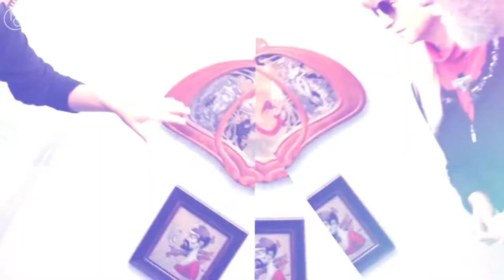Episode 31: Zephaniah Project - exploring Pittsburgh with Michelle Goetzinger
Pittsburgh!

This is my first time profiling a nonprofit on the 'Pittsburgh. Your City.' show, however the timing couldn't be better!

Zephaniah 3:17 Project is located in New Kensington, PA and helps those most in need by providing access to household items like: sofas, appliances, beds, dressers, lamps, paintings, clocks, etc.

Their warehouse is open to the public to brows during their open hours and purchase items directly!

Zephaniah 3:17 Project does this through both monetary and furniture donations from people just like you. To setup an appointment to have any old furniture or household items removed, please
Pittsburgh. Your City. Own It.